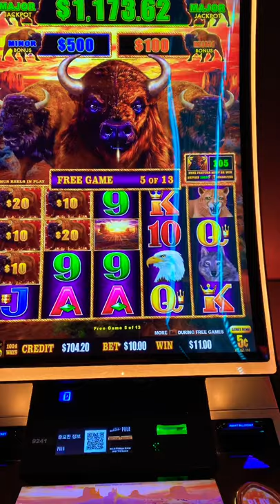Bonus Retrigger on Buffalo Link Slot Machine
What do you think? What has been your experience? Do you like this game?

I would love to hear from you. I respond to all the comments personally.

Thank you so much for watching and please make sure you click the like button and subscribe, if you haven't already, and leave me a comment and let me know your thoughts. I respond to all the comments personally.

1st Time Playing Rakin' Bacon Slot and I Hit a JACKPOT! Rakin Bacon Slot HANDPAY JACKPOT